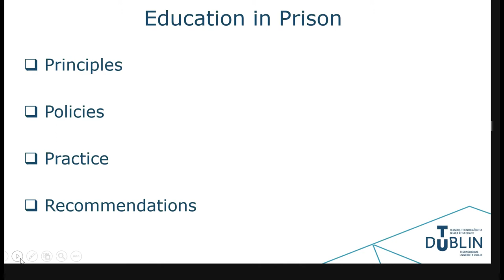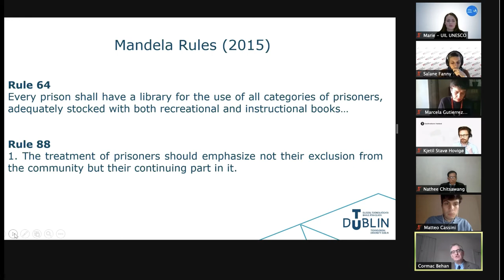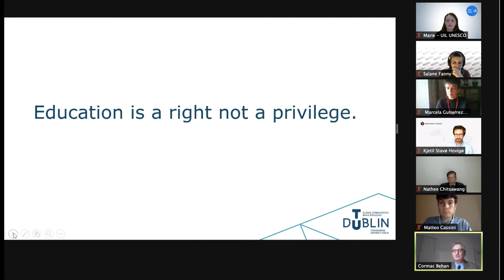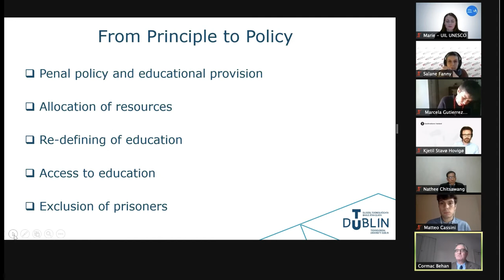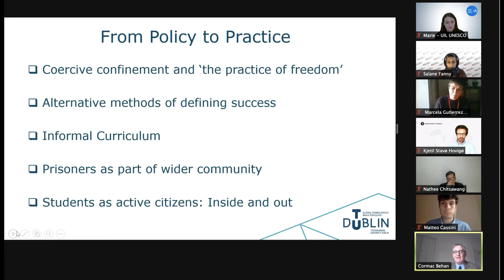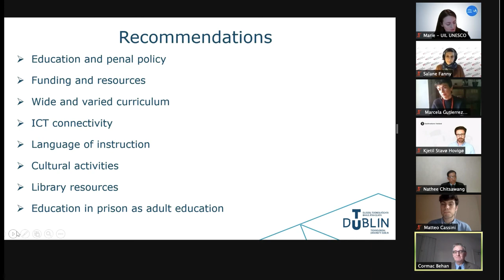EPEA President Cormac Behan on Prison Education – UIL Webinar